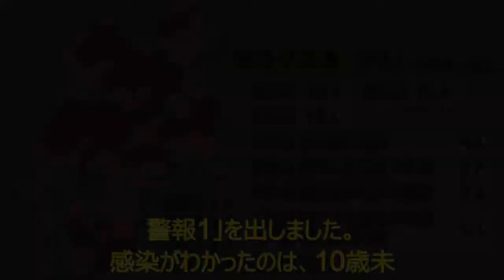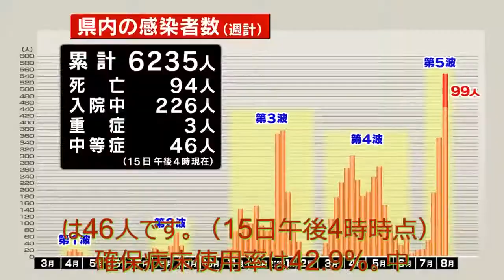ニュース 北海道 |長野県の新規感染99人 病床使用率「42.9％」 入院226人、宿泊療養231人、自宅療養140人| 北海道NEWS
15日、長野県内で新たに99人が新型コロナウイルスに感染したことがわかりました。また、県は、新規感染者が急増している北アルプス圏域について、県独自の警戒レベルを3から「4」に引き上げ、「特別警報1」を出しました。 感染がわかったのは、10歳未満から90歳以上の男女99人。居住地別では、松本市19人、上田市16人、長野市13人、須坂市・安曇野市・飯田市で各4人、佐久市・諏訪市・茅野市・白馬村で各3人